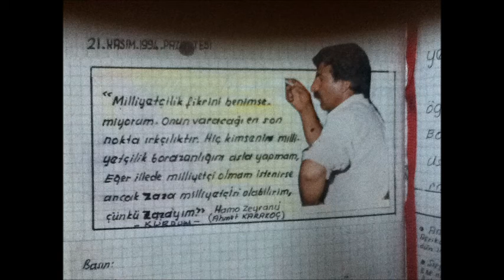ÇERMUG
PIRDE ŞANAYİ BIND MUXTARE MAHLADA QELA EBO U IMBAZANDE XUNA MASEY WENE